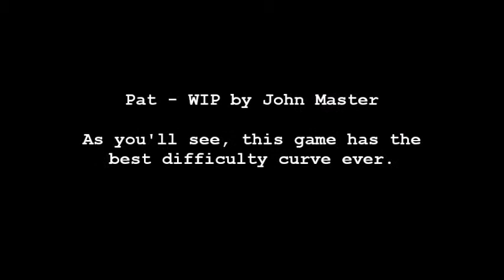Pat - An NES style platformer by John Master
This is an NES style platformer (WIP) written in NaaLaa by John Master. As you'll see, level four hits you in the face like a very fast travelling rock.

(I just realized that the sound went missing somewhere ...)

Visit the NaaLaa forum for more information about this and many other ongoing projects!